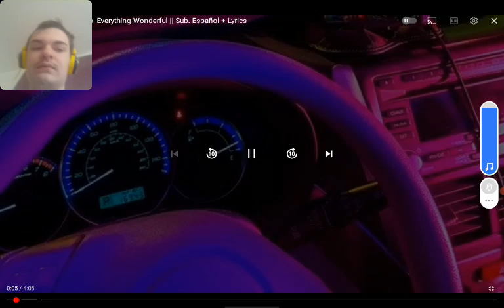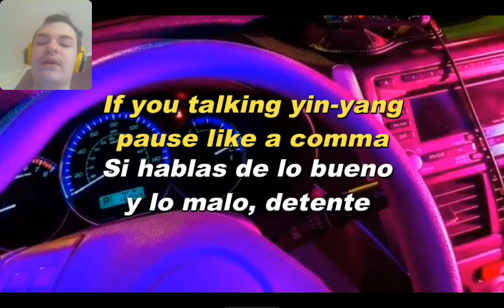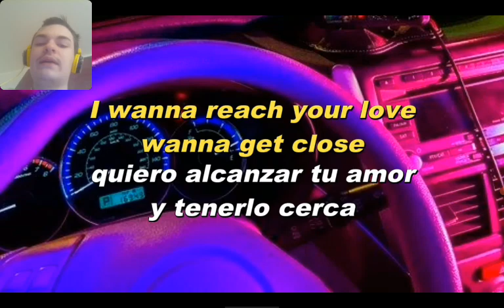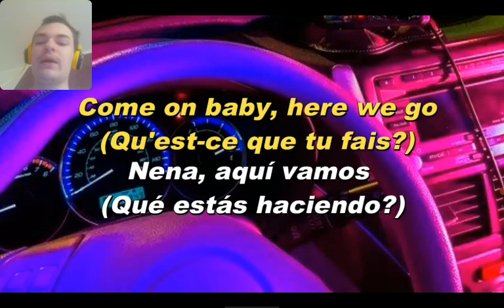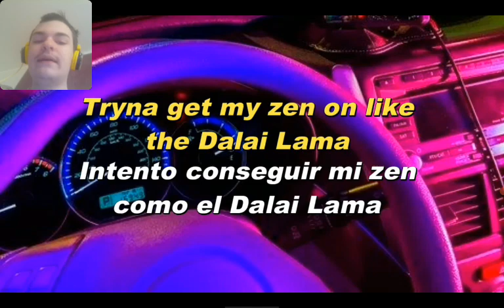Saulius sing black eyed peas everything wonderful disstrack @MEREO_2 @MEREO_1 Channels trashs